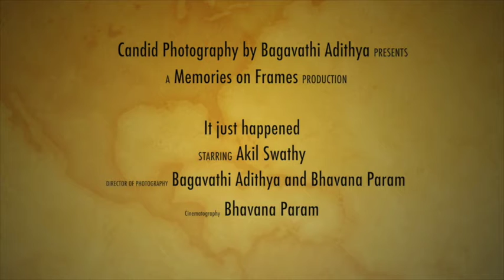Akil and Swathy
Akil and Swathy. two inseparable halves..I would say...It was our great opportunity to know them and be able to capture their most treasurable moments on their wedding day at Coimbatore.